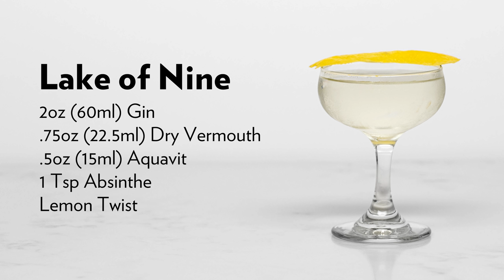The God Of War Inspired Lake Of Nine!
This cocktail was created by Chris Day as a companion drink to his epic God Of War binge playing. For my part it's a wonderful take on a Martini and definitely one I'd love to drink while playing the game. But I can already sense what a lot of you are thinking...why a Martini variation for a rough and tumble game based on Norse Mythology? I mean wouldn't the main character look a little out of place with such a dainty drink??? "No!" says it's creator Chris Day "It's strong and it's beautiful...and has Aquavit...plus it fucks shit up." Well Chris, I couldn't agree more! and what's better I'm sure you all agree too. So fire up that Game Console, mix one of these up, and get playing!

A small note: Chris' Original recipe called for .25oz (7.5ml) Of Aquavit but I upped to the specs to .5oz (15ml) when testing the recipe cuz i like it a little better. Hope he'd not offended I added his ratios too so you guys can make the decision for yourselves. Oh and Asked Chris about the garnish and he says Lemon Twist + Olive!

Cheers!

Here's links to the tools I use in this episode:
Amehla Co. Honeycomb Mixing Glass
Barfly Measuring Cup Jigger
Barfly Bar Spoon
Barfly Hawthorne Strainer (Gold)

Barfly makes high quality professional bar equipment. Their barware essentials and accessories are designed to deliver optimal appearance, temperature consistency and proportion in every glass so you can achieve masterful results.

Alfred Ramos hand stitches each of these amazing quality aprons in his Northern California workshop. He Does custom work and has aprons for just about every position in a restaurant and bar so do yourself a favor and check him out:

Here's The Specs:
2oz (60ml) Fords Gin
.5oz (15ml) Aquavit or .25oz (7.5ml)
.75oz (22.5ml) Dry Vermouth
1 tsp Absinthe